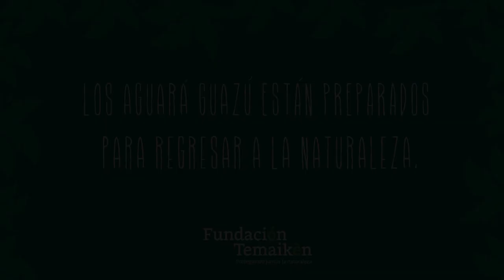Fundación Temaikèn – Preparativos para la liberación del Aguará Guazú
Recuperar y rehabilitar animales implica un proceso complejo en el que colaboran muchas organizaciones y personas para darles la oportunidad de volver a donde nunca deberían haber salido: la naturaleza. Conocé la historia de Ansenuza y Chipión